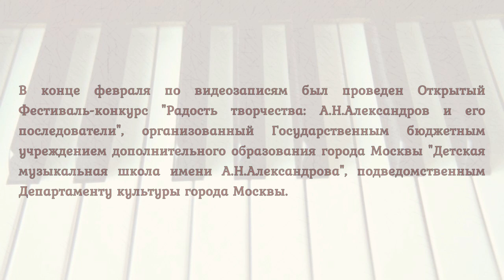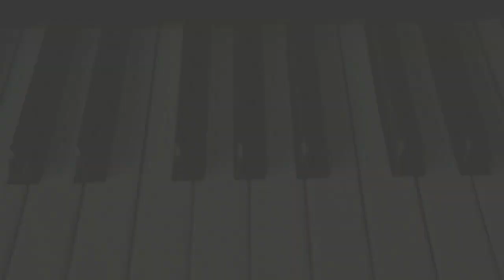Отчетный концерт фортепианного отдела ДМШ Александрова, март 2021 года. Москва